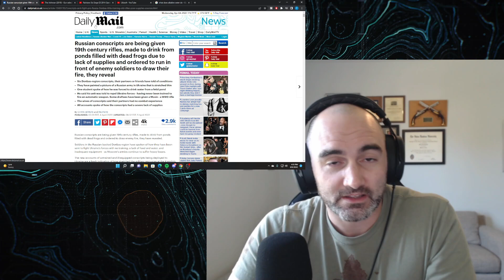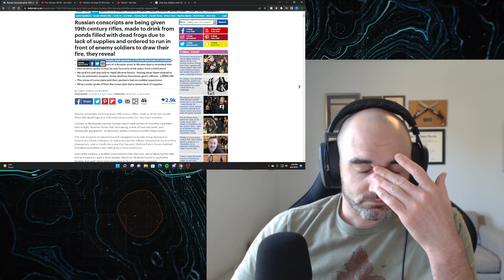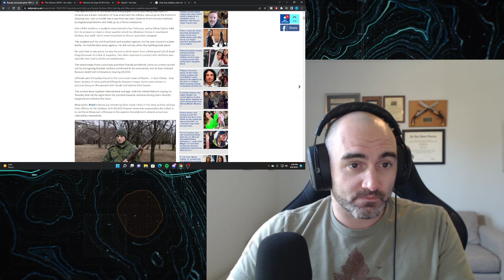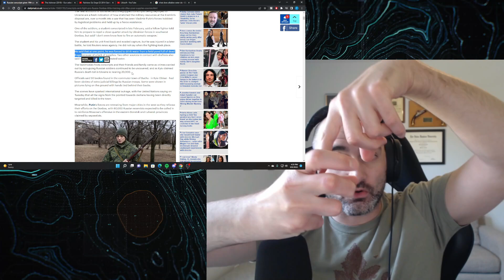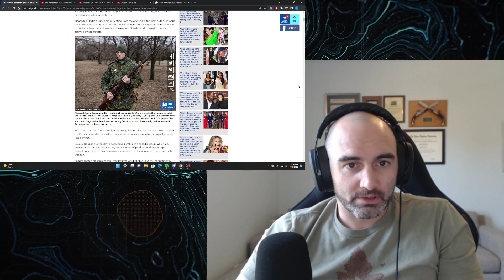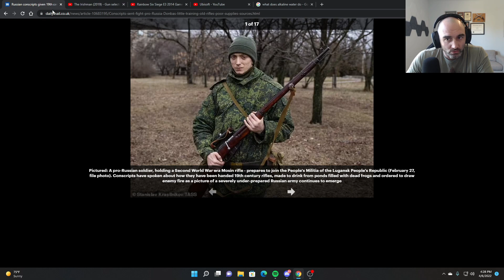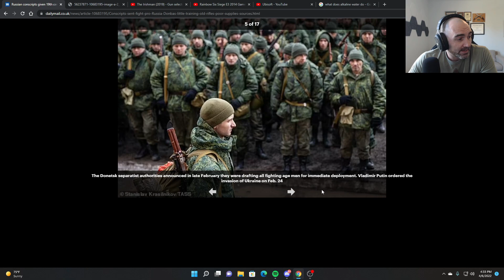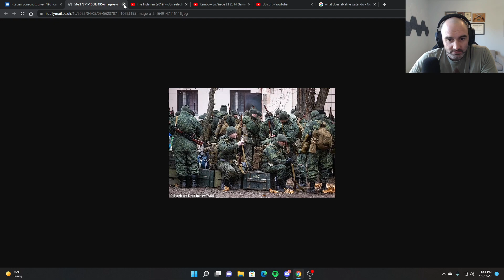Russian Conscripts Getting Grandpa's Rifles? Drinking Pond Water? Army Combat Vet Reacts!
00:00 - intro